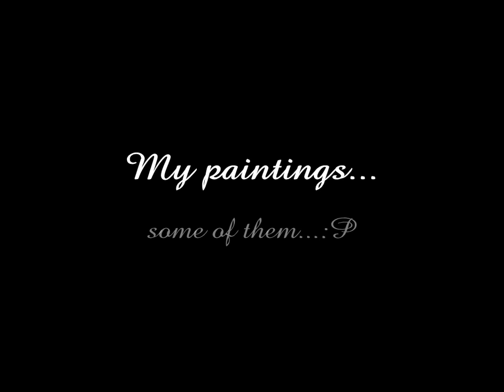Paintings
These are some of my paintings...hope you like them!